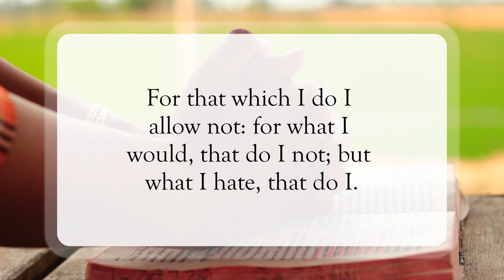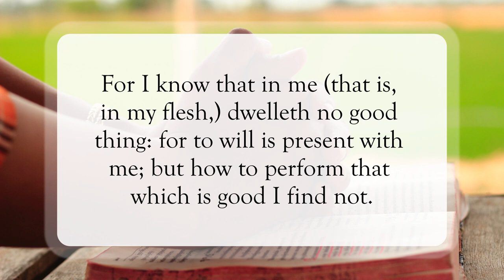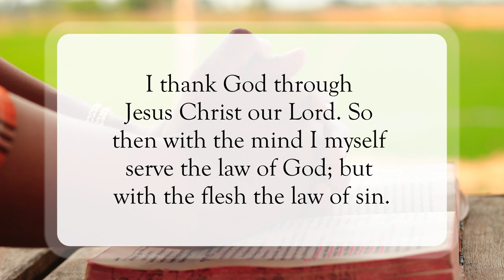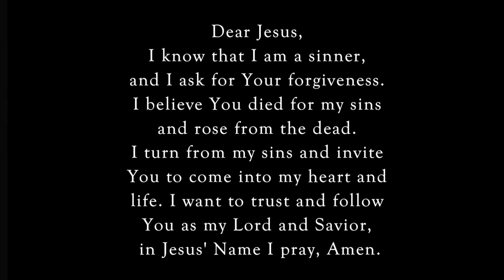Lord, Help Me🙏🏽WordofGod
Scripture of the Day! Lord, Help Me!